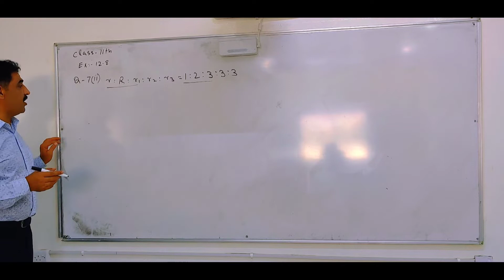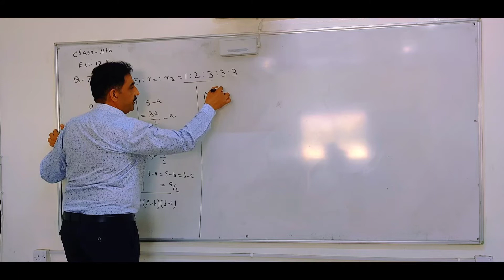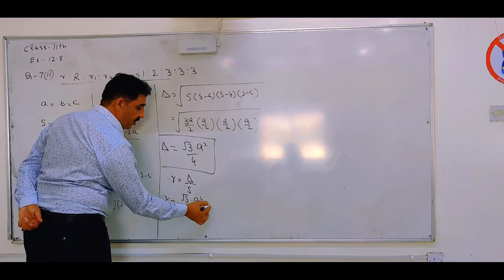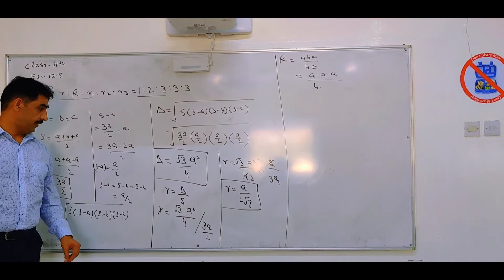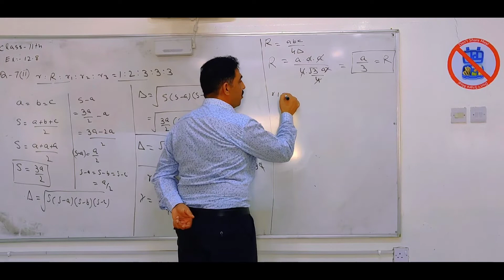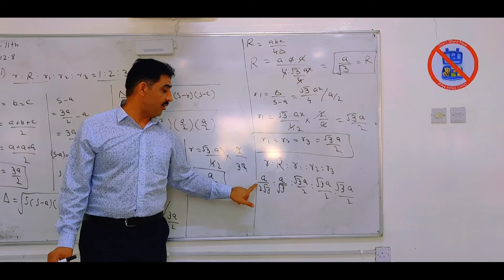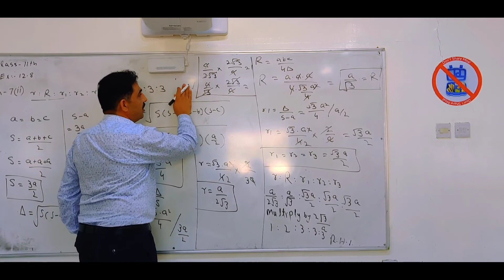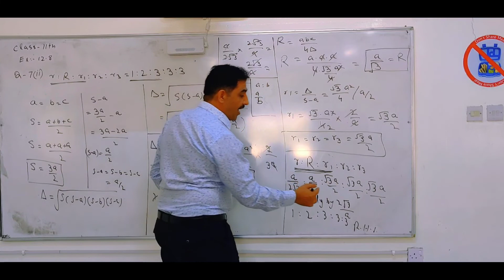Class 11th, Exercise 12.8 ,Q-7 Math with Irfan Faiz